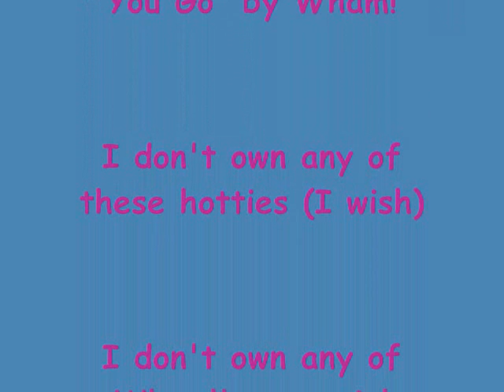15 Hottest Guys of the 80's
So this is pretty much a countdown of who I believe to be the 15 hottest guys of the 80's. I've been meaning to make this for a while. Once again, this is based solely on my preferences. The song I originally intended to use was "Open Your Heart To Me" by Madonna, but that didn't work out so I decided to have a little fun with the audio. ENJOY!!! PLEASE COMMENT!!!

P.S.
I repeated the last part of the song so it would stretch to play the whole course of the vid

"Wake Me Up Before You Go" by Wham!